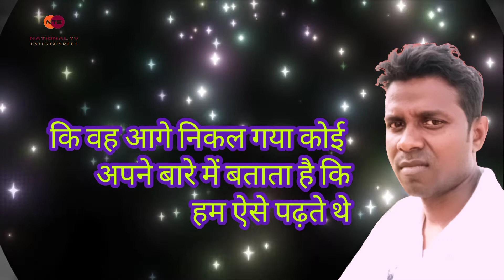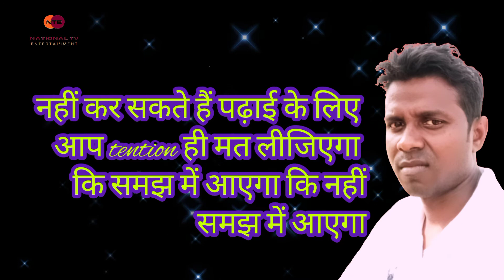दूसरों का नकल कभी मत करियेगा | best Motivational Speech